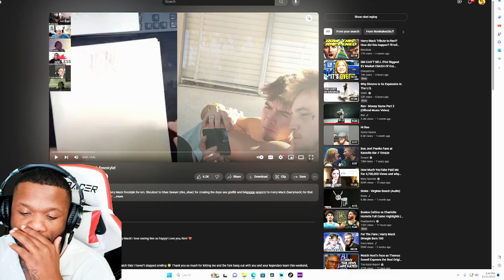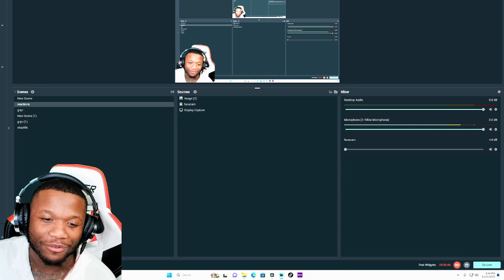Ren reacting to the Harry Mack freestyle! | Reaction